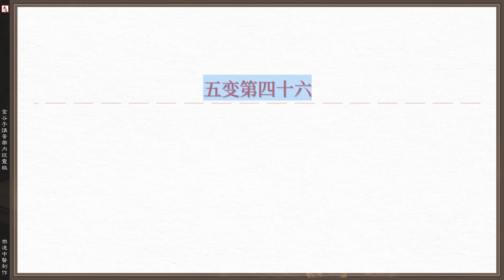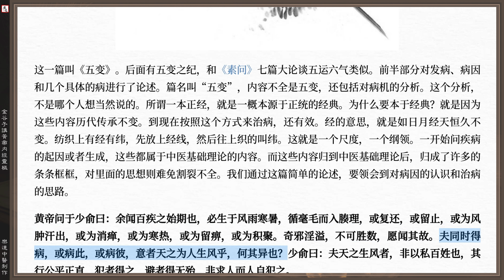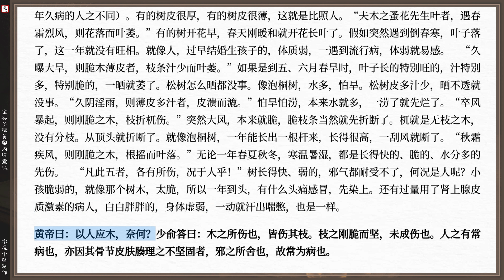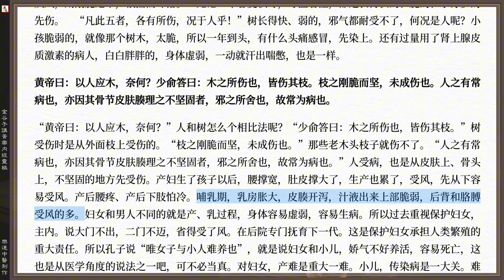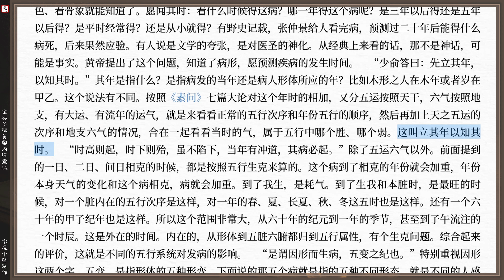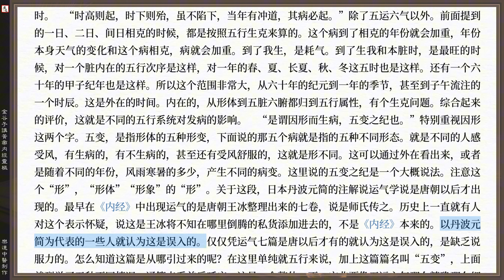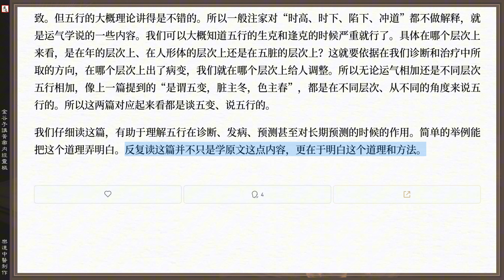金穀子講靈樞 46 五變第四十六